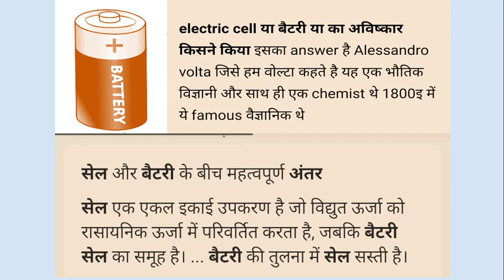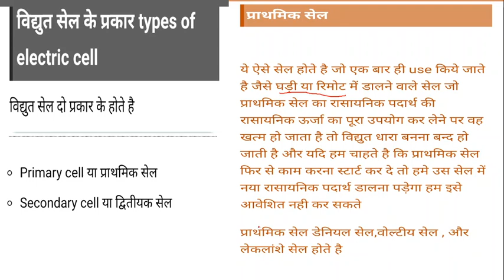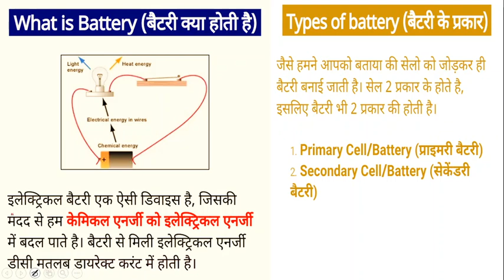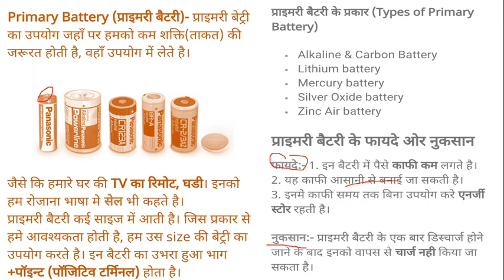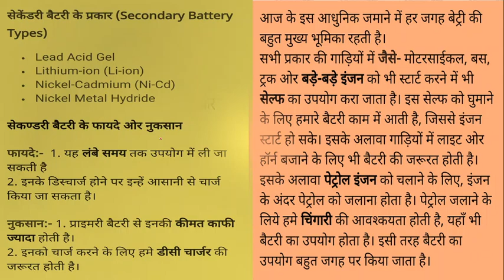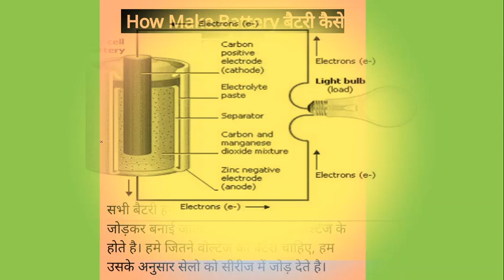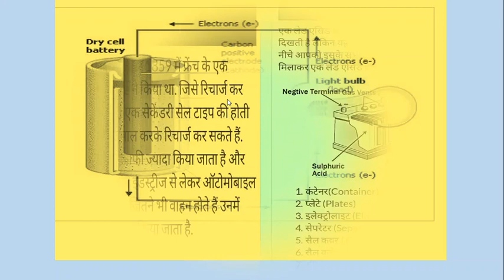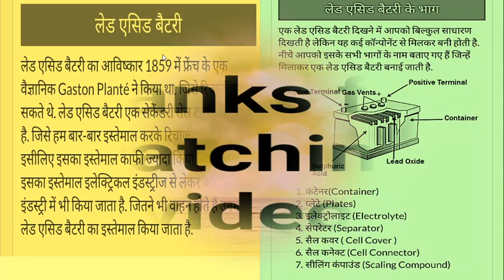Battery and cell by Siddharth sir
basic different between Battery and cell by Siddharth sir